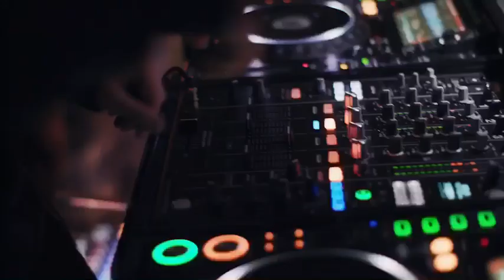東京湾クルーズフェス！お台場出港の船上パーティーが開催！ 音楽と夜景と船上ビアガーデンとクラブDJ・ダンサーのパフォーマンスを一度に！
東京湾クルーズフェス！お台場出港！レインボーブリッジの下を潜るのは圧巻！東京の夜景と船上ビアガーデンと本格クラブDJのパフォーマンスを一度に体験！ TVでも話題に！